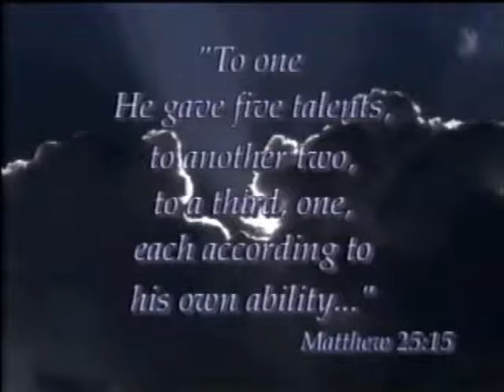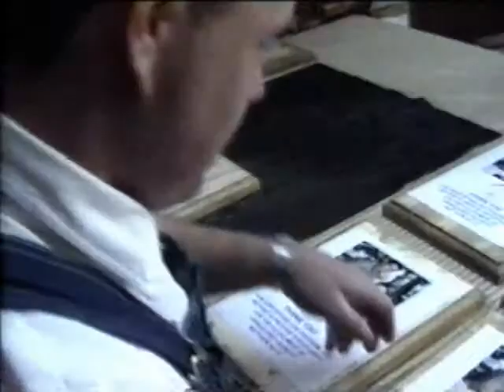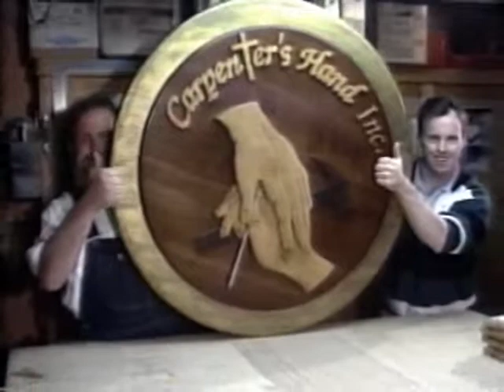Corporate Video Sample - Carpenters Hand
Larry Fish wrote script, directed, and produced this video at 22 years old. I was shot using a betacam and edited with an a/b roll system.